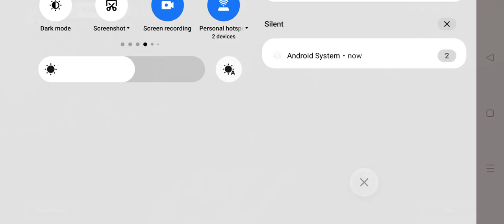BGMI PUBG GAME 🔥🔥😱